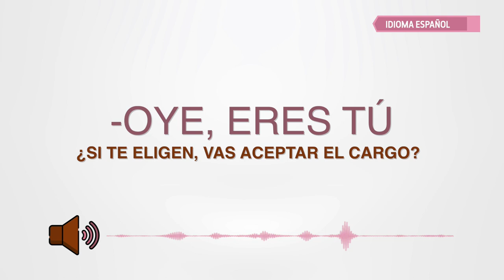Nombramientos en Asamblea General Comunitaria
Todas las mujeres indígenas tienen derecho a participar en las Asambleas Comunitarias, elegir a sus autoridades y acceder a cargos comunitarios. Si te nombran, no estás sola. Tu participación es indispensable para el desarrollo de la comunidad.